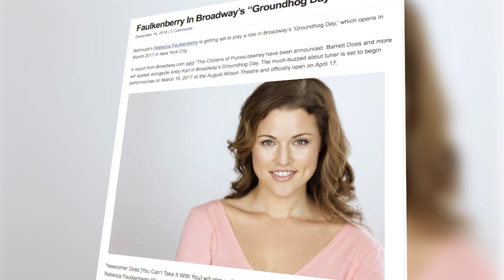Most Fascinating People Of Bermuda: Rebecca Faulkenberry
| Bermuda | In a special video production sponsored by Cell One, Trades Women of Bermuda and Mod Blue; and produced by Lisa Pickering, Ms. Pickering sits down with In a special video production sponsored by Cell One, Trades Women of Bermuda and Mod Blue; and produced by Lisa Pickering, Ms. Pickering sits down with Rebecca Faulkenberry.